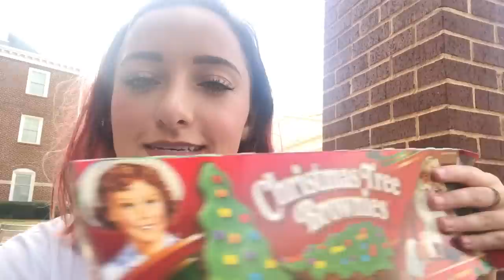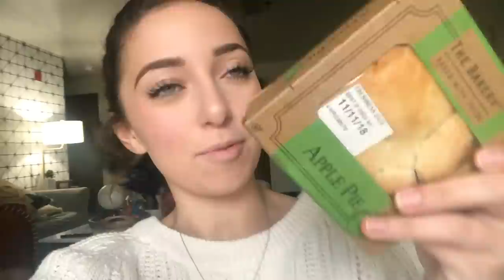Eating only Christmas food for 7 DAYS! | Would You Try This Challenge?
So, we took on a "nearly-impossible" challenge this week… by eating ONLY Christmas foods for 7 DAYS! Candy canes, gingerbread cookies, egg nog, etc, and NO real food for a WEEK! How do you think we did?

We were off to a good start on Day 1, although I dropped my phone and cracked my screen, which is why the image is blurry (SO sorry guys!) I was on my way to class, eating a brownie for breakfast, which was different for me, but not terrible. (I’m sure brownies for breakfast would generally classify as something that teens can only dream about!) Bailey was getting creative by lunchtime, and she decided that turkey lunch meat could classify as Christmas food, since a lot of people eat turkey over the holidays… right? So, she decided to eat turkey lunch meat on CLUB CRACKERS (in a Christmas box, so it DOUBLE counts).

As the days went on, we quickly realized that one of the most difficult things ever is having to watch your friends eat delicious normal foods at the cafeteria while you eat a candy cane, or a cookie… Like, LITERALLY you guys, that was hard! The further we got into this challenge, the more desperate we started to become. Too funny! 😂

The funniest part about us filming this challenge is that on Day 5, we actually had to be in LA for the People’s Choice Awards, since we were nominated! Y’all, we literally had to pack our own bag of Christmas foods to take with us to the PCA’s to complete this challenge for you! Now that's dedication! However, as soon as we got back to home to Texas from LA, desperate times were calling for some desperate measures...

We decided that we couldn’t wait one more day. WE NEEDED REGULAR FOOD! How did we do that by still obeying the rules of our challenge? We started carrying CHRISTMAS SPRINKLES around with us to sprinkle over our meals! SO FUNNY! What do you guys think about that?? Definitely had some strange looks.

The only thing I know is that, after this challenge, I will not be eating another candy cane for a VERY long time! 🙅🏻‍♀️

💋's - Brooklyn